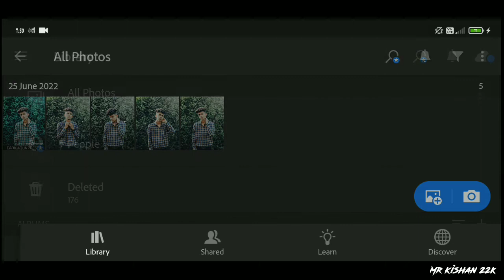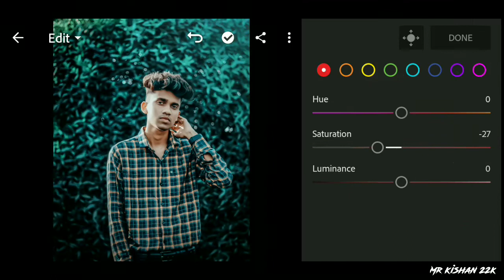Dark Aqua Preset Dawnload | Lightroom preset Dawnload Free By Mr Kishan 22k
▶️ Watch the video Full HD ◀️

         ⚠️this file protected by password

🔰Watch this video on the YouTube app and collect the password

            How to dawnload preset:
1⃣Click the dawnload link
2⃣Enter password
3⃣Dawnload DNG/XMP file to your Google Drive share/Export the DNG File to your Lightroom app

to our channel for mor Lightroom Editing tutorials.

Any suggestions or question?

No infringement intend.
credit to the right full owner ✔️